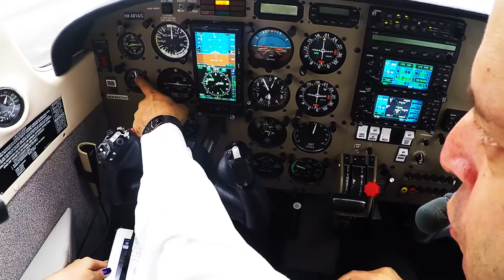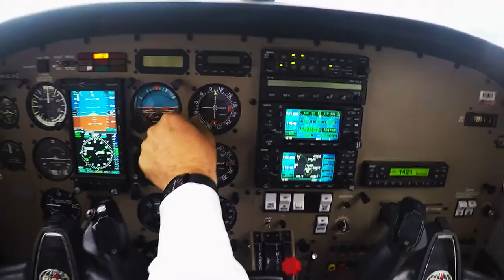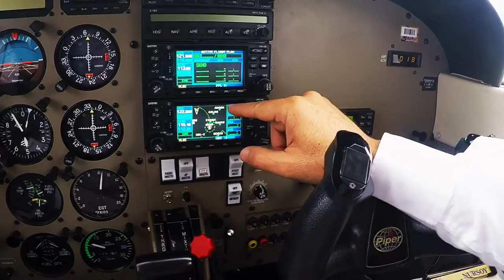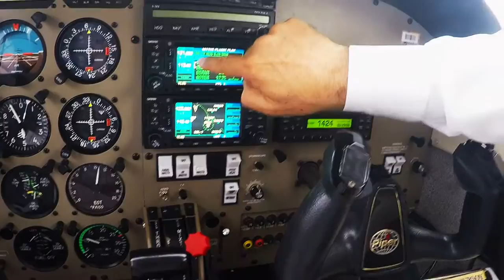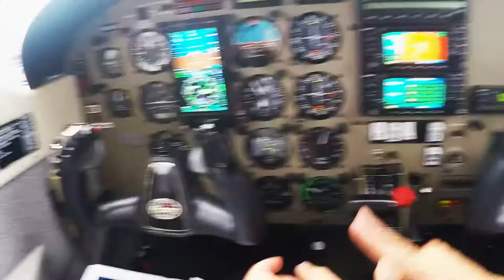4 Flight and Navigation instruments Set Up